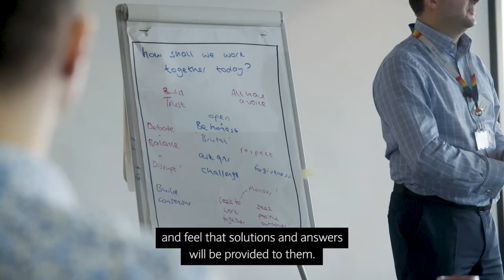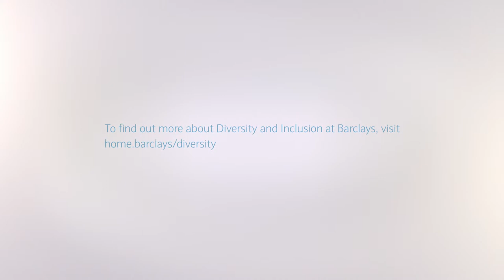Meet Sue Baines - Champion of Dynamic Working and LGBT Networks | Barclays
Sue leads the Premier Banking Card teams and is an active champion of Dynamic Working, helping colleagues to find the right working pattern to suit their needs whilst delivering a high standard for the business. As co-chair of Spectrum UK and EMEA, Sue has grown the network, particularly the Allies, and mentored other LGBT networks and business leaders of clients, suppliers and charities increasing their impact. Sue’s visible and active leadership of Spectrum reinforces Barclays position as an LGBT thought leader.